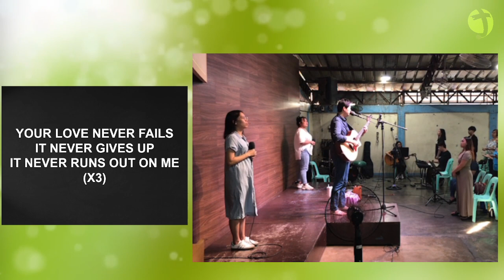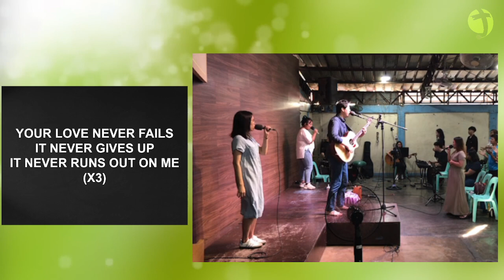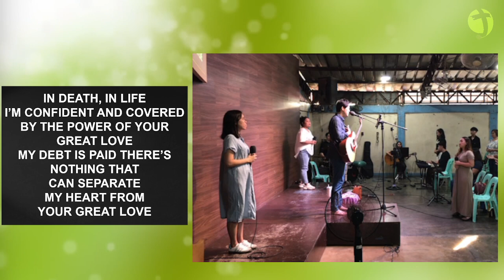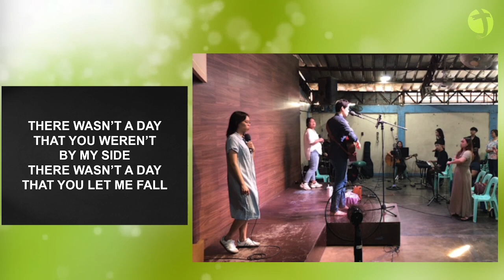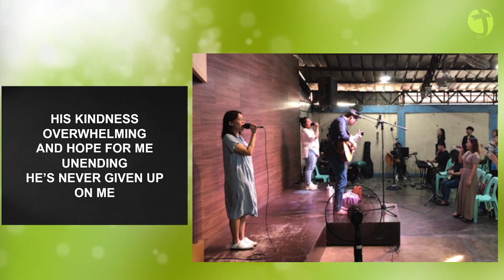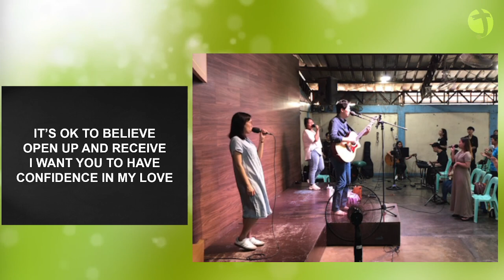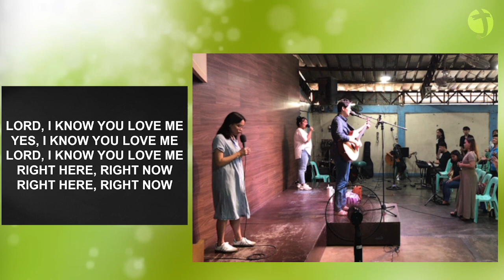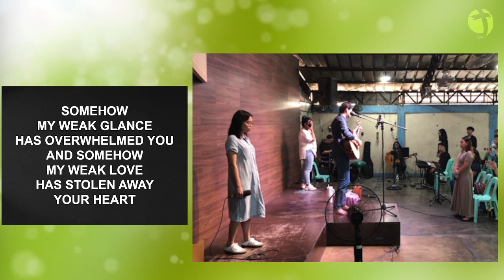[09/08/2024] Praise & Worship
2nd Week of September
Song Leader: Yoonsung